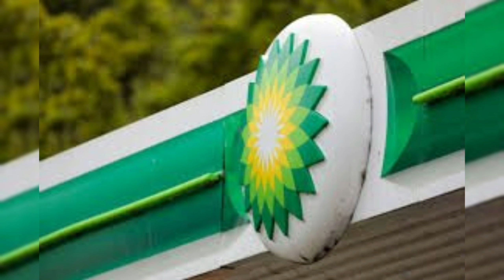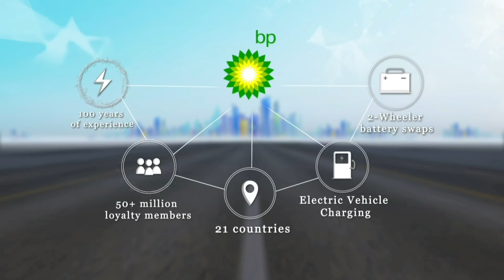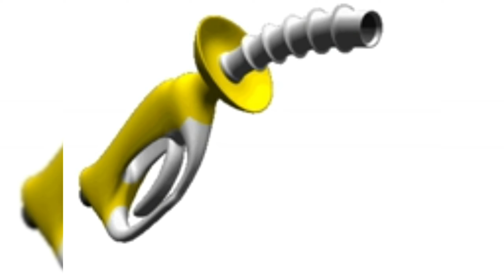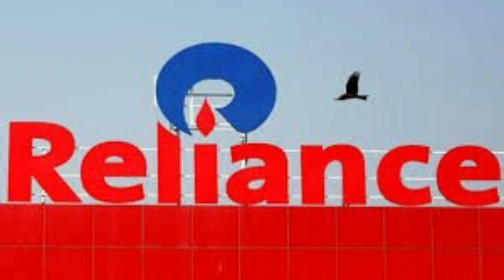Jio-BP petrol pump dealership | Reliance petrol pump franchise | petrol pump kaise khole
Registration link for jio and bp petrol pump